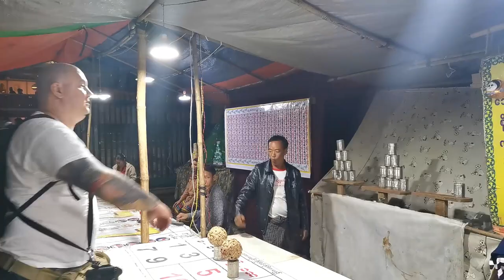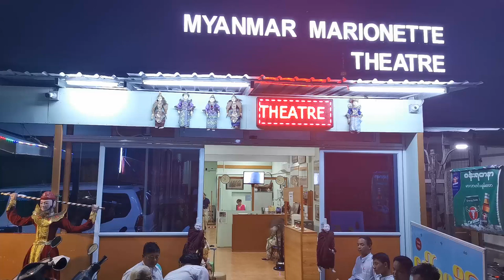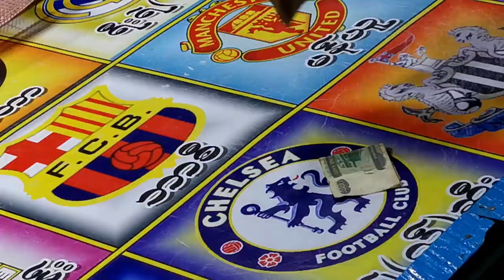Putopis Myanmar - Sandra Galić i Jurica Galić - Juka